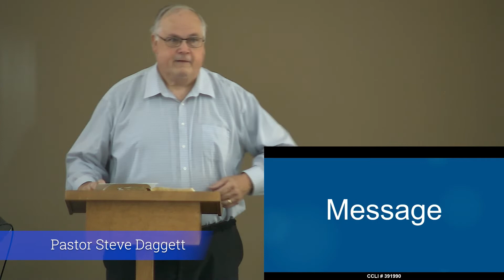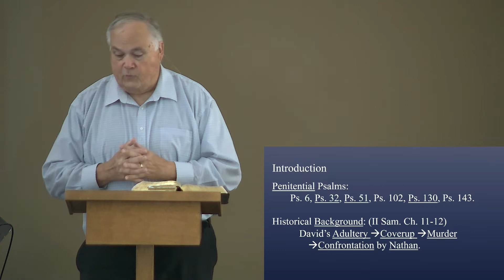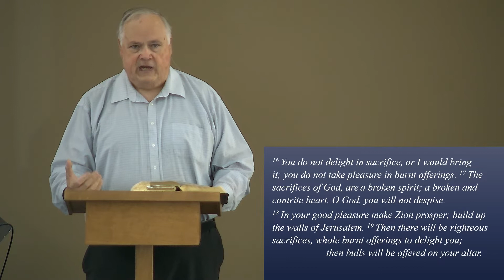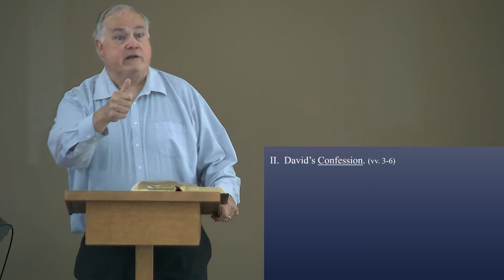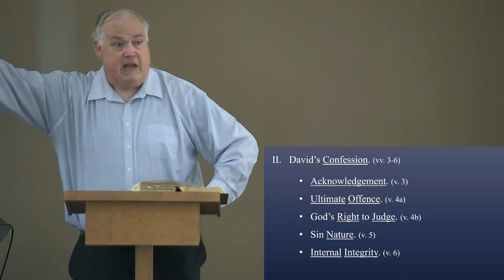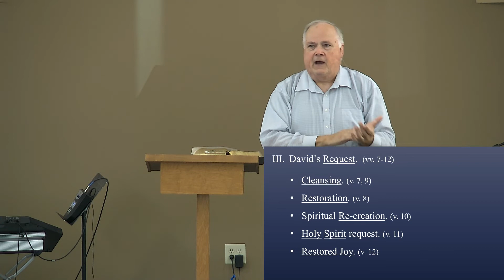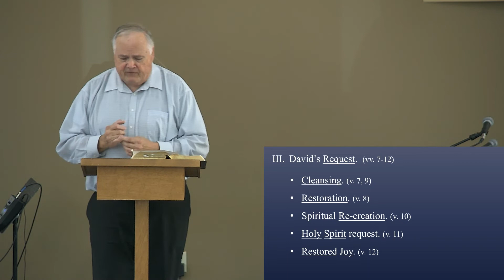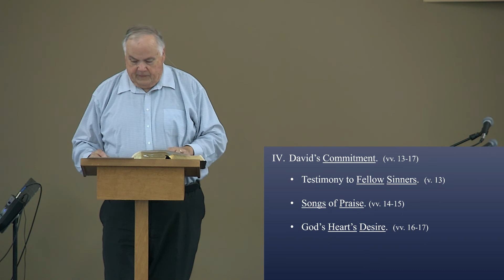Repentance and Restoration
Psalm 51
Pastor Steve Daggett